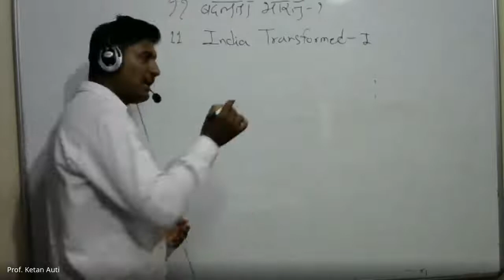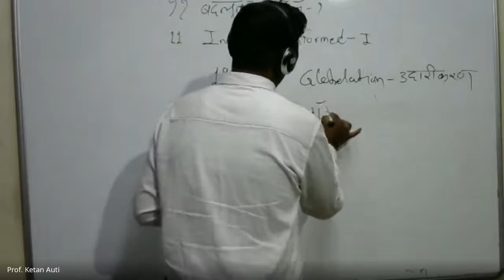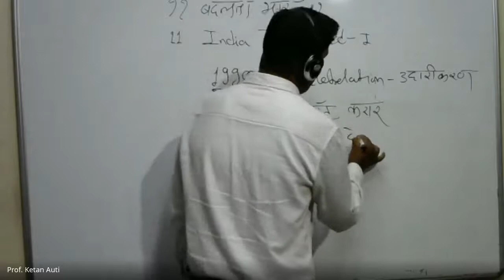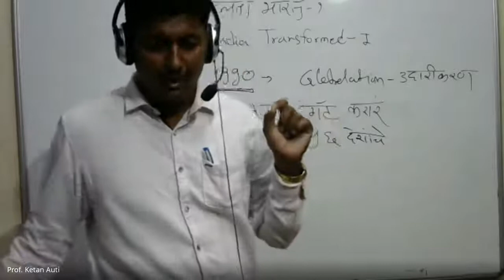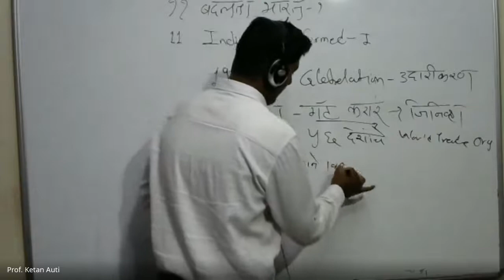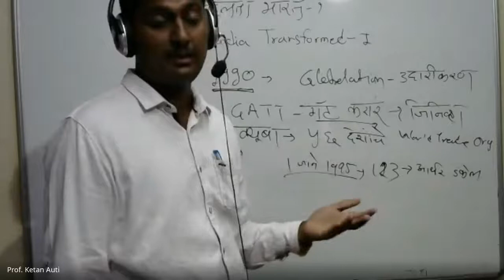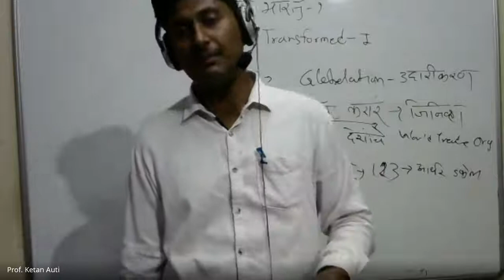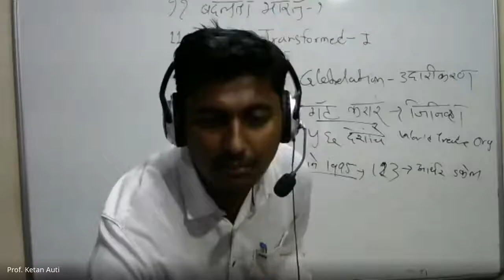Prof. Auti Ketan , History , Transformation India - I , Part - 1